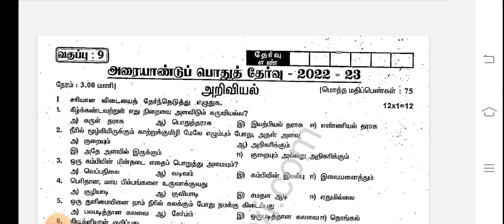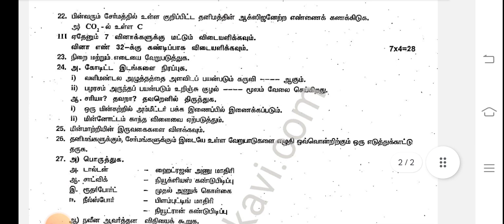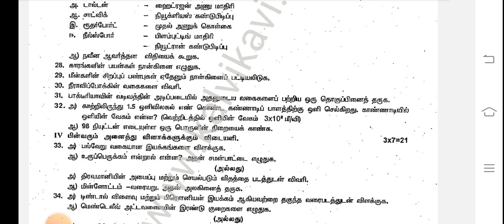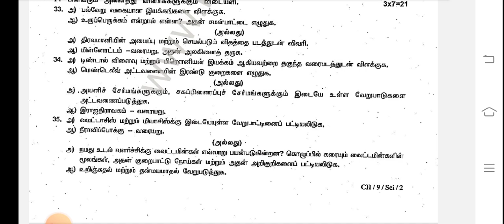9th science half yearly exam question paper 2023 for Tamil medium halfyearlyexam2023 #